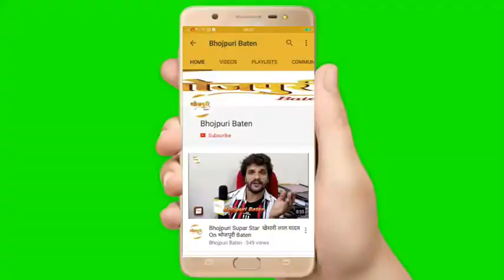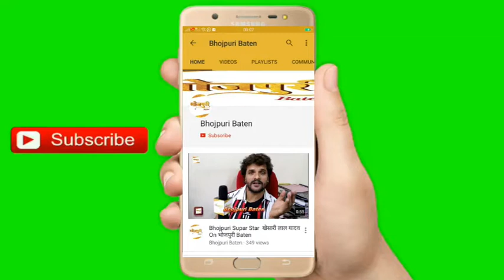मिलये Tum Se Achcha Kaun की स्टार Bhojpuri कलाकार Ritu Singh और Pratik Mishra से